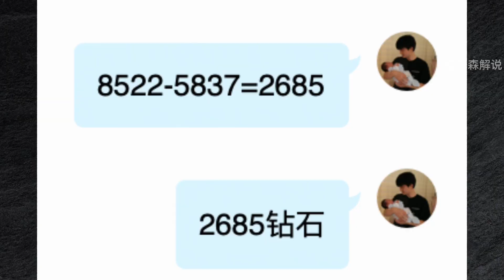PVZ2测试：准备8500钻石刷家族！要消耗多少钻石才能刷到自己满意的家族？【庄先森解说】